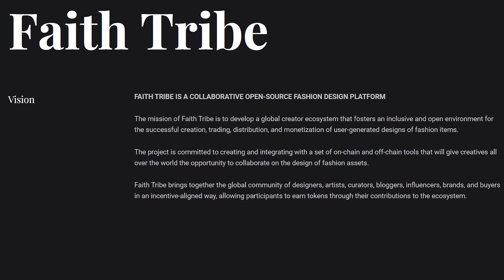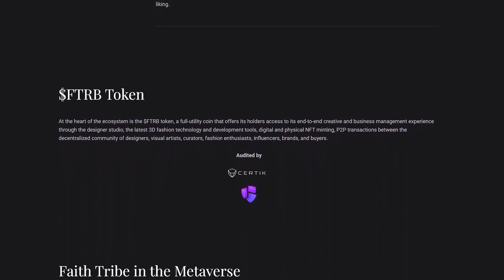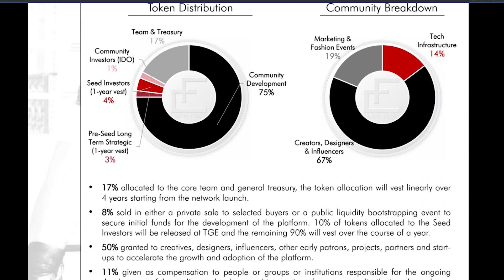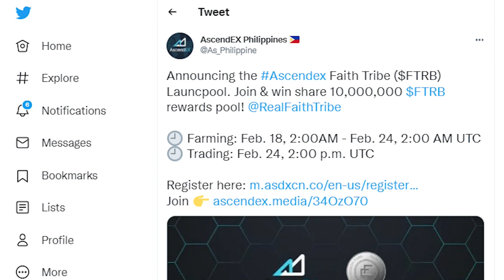Faith Tribe - Global Creator Ecosystem